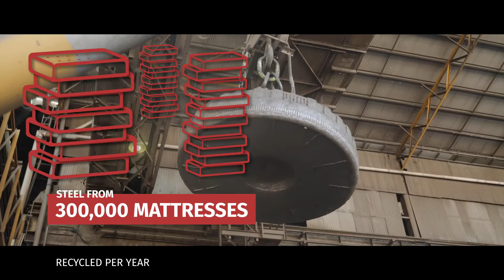Molycop - Steel Making Process